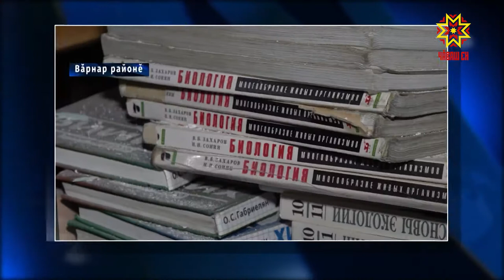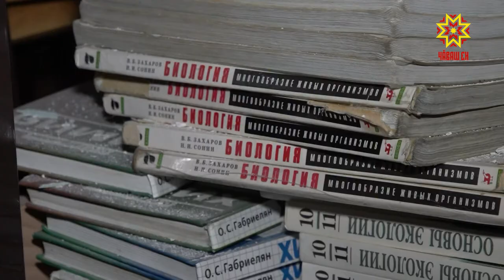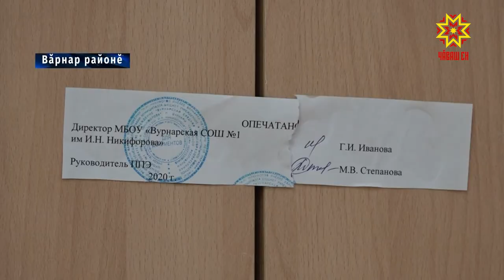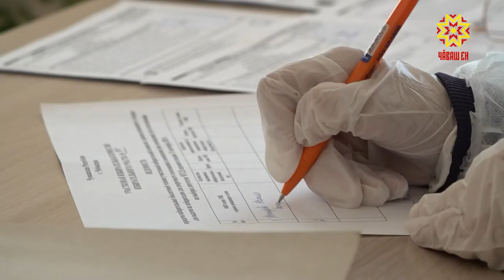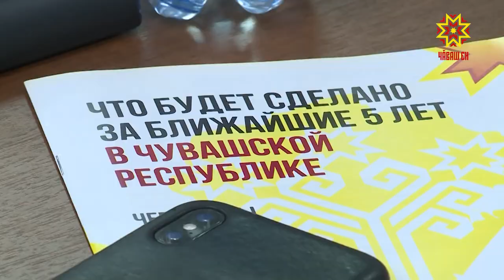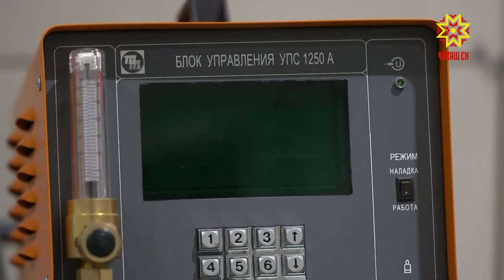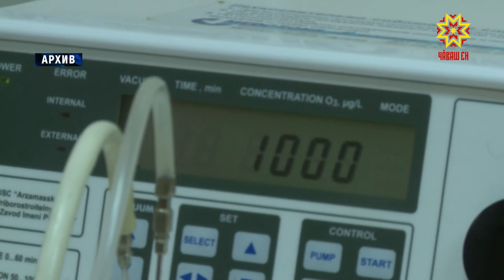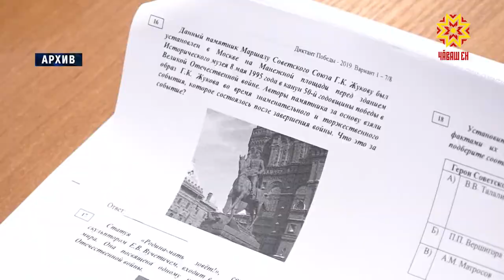Республика 02.09.2020 на чувашском языке. Вечерний выпуск